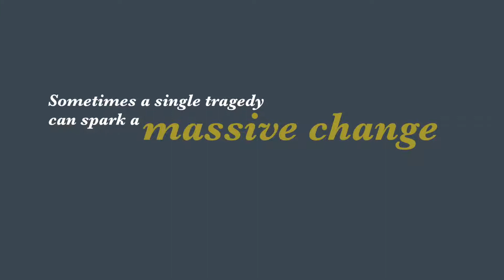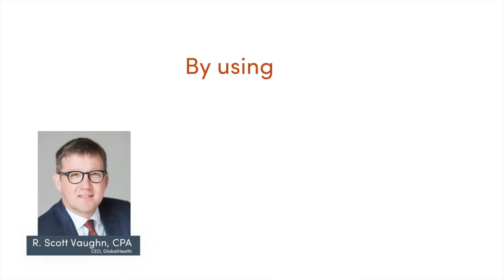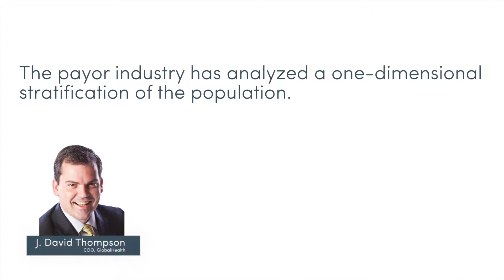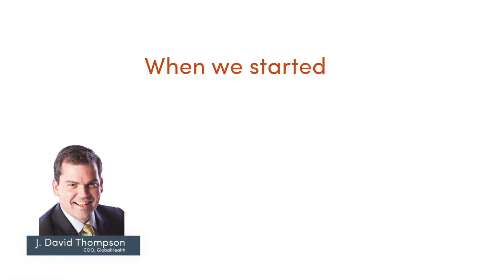VitreosHealth - Spark A Change - Produced by Clear Point Video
Data is key for any business and when it comes to HMO's, it can be the matter of life and death. This video we produced for VitreosHealth explains.

By Clear Point Video - Video explanations that drive understanding and results quickly.